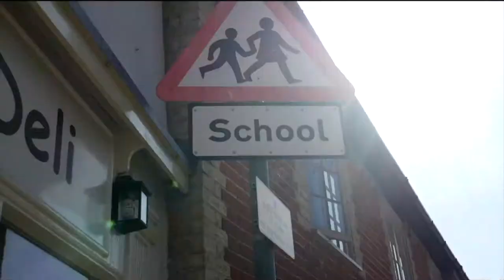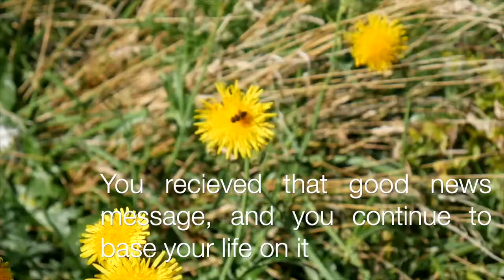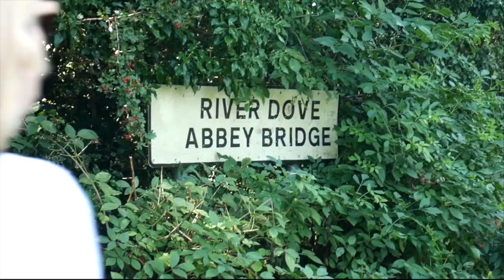Lightwave Values- Doing evangelism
“The most important commandment,” said Jesus, “is this: ‘Hear, O Israel: The Lord our God, the Lord is one. Love the Lord your God with all your heart and with all your soul and with all your mind and with all your strength.’ The second is this: ‘Love your neighbour as yourself.””Mark 12.29-31

These commandment reflect Jesus’ values - what was important to him: - a high view of God, a high view of others, a high view of ourselves, and sacrificial love. We believe that these values can be used to set a life-giving framework in which people can grow, and help others to do the same.  In Lightwave, they are reflected in a simple “rule of life” for the small groups:-

All Involved - Everyone is included and valued, whoever they are. Everyone has a role to play.

Becoming Disciples - The purpose of the group is to encourage us to love and live more like Jesus.

Creating Community - We will “be real” with each other - honest about the things we go through ourselves and to respond in a loving way to each other.  Caring for each other enables us to care for our wider community too.

Doing Evangelism - Being as well as telling good news together.  Giving other people the opportunity to learn about Jesus (Not everybody likes the word ”evangelism” but really it is just about being the very best of good news for people in what we do and say - so we think it is important to understand this word - it does not involve bible-bashing!)

Encountering God - Meeting with God It is God who helps us and changes us.